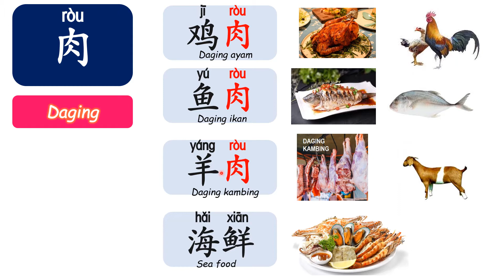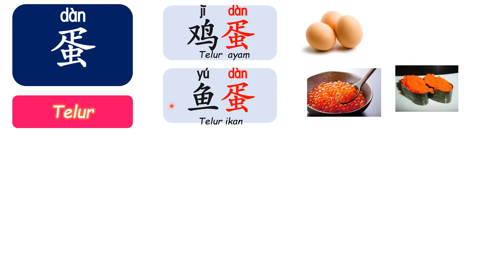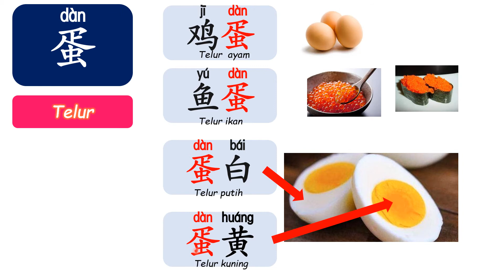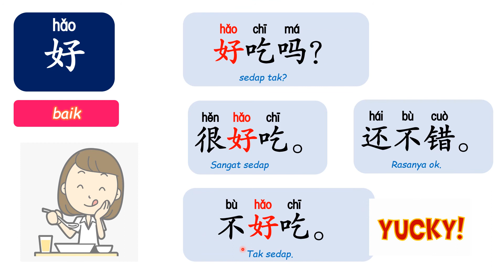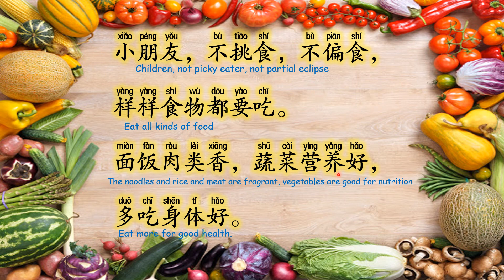Food 2 Meat,vegetable and egg